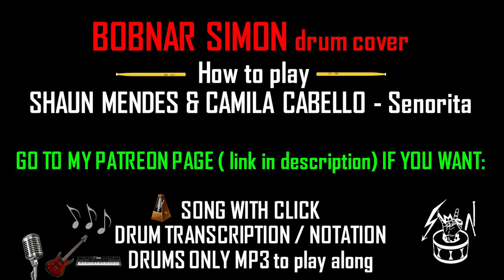SENORITA DRUMS only cover - Shawn Mendes & Camila Cabello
Shawn Mendes & Camila Cabello, Senorita drums only.  I'm drumming while reading drum notation. The drumming is for beginners and in some points, it's simplified for easier drumming.
I'm OFFERING:  -- skype drum lessons,
                            -- song covers,
                            -- funny drum performances,
On this channel, I upload funny drum covers of kids' songs, educational music videos and "HOW TO" videos related to drumming by score and different drumming techniques.

IZVAJAM:
-- inštrukcije bobnanja (tudi na daljavo),
-- zabavne bobnarske nastope,
-- priredbe vaših pesmi.
Na tem kanalu nalagam zabavne priredbe otroških pesmi, poučne glasbene posnetke in videe "HOW TO" vezane na učenje igranja bobnov po notah in različne tehnike bobnanja.